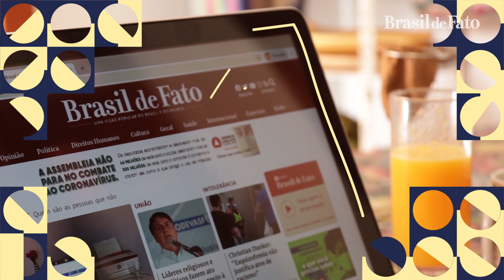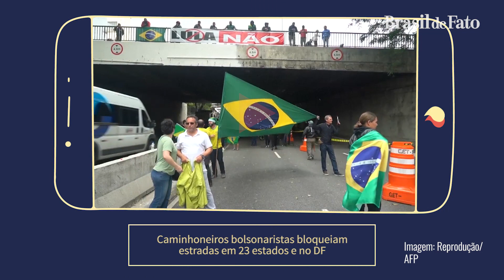Lula recebe apoios internacionais e dá início a governo de transição | Tempero da Notícia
No quadro ‘Receita da Semana’, o jornalista Rodrigo Vianna fala sobre silêncio de Bolsonaro após a derrota, que acabou alimentando movimento golpista pelas estradas do Brasil. O jornalista também destaca o pouco empenho das policiais em por fim aos atos golpistas.